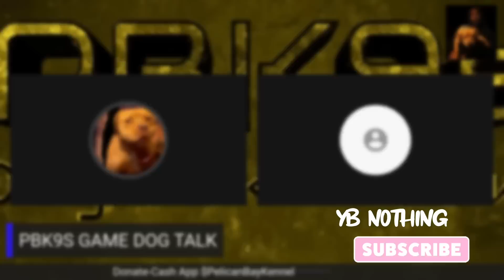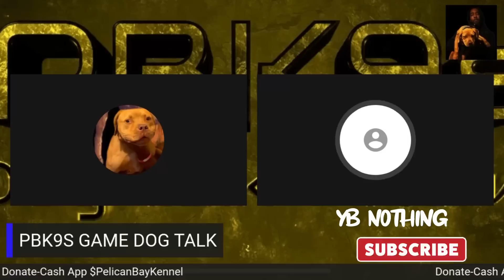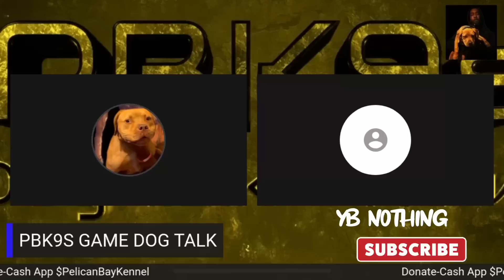EXCLUSIVE INTERVIEW with YB NOTHING -PBK9s DOG TALK & NEWS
Pelican Bay Kennels is an Elite canine training company located in South Carolina .